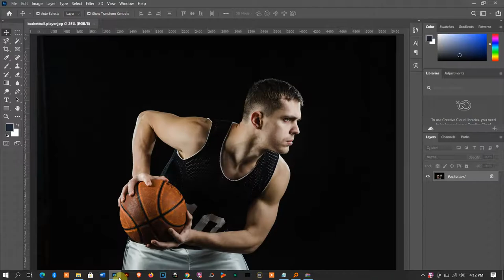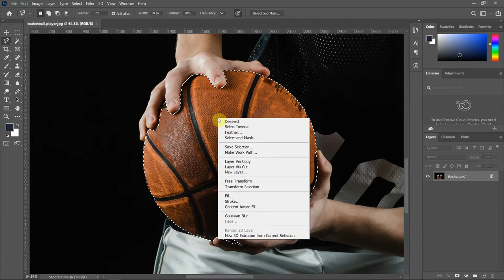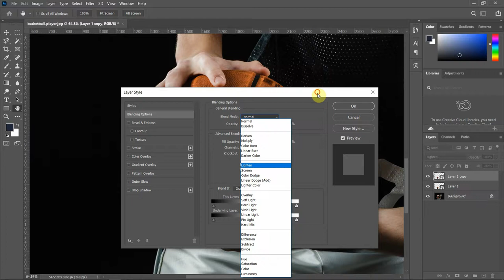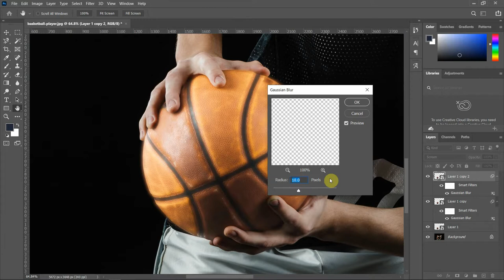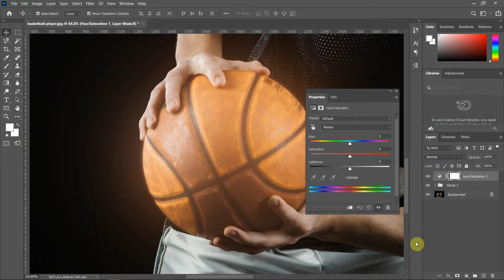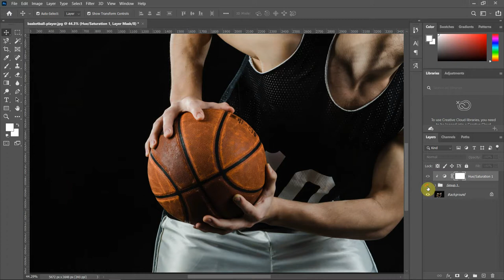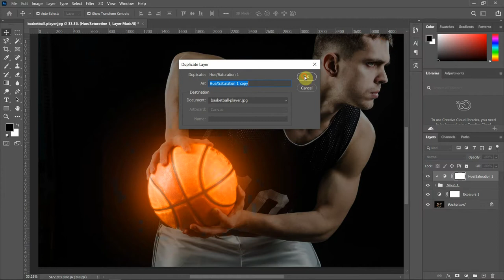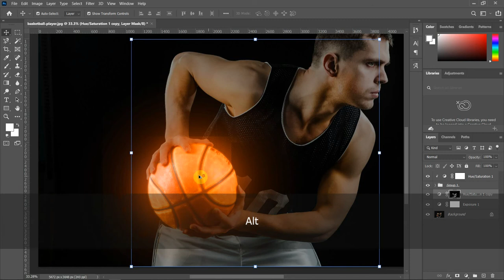Ball Glow Effect Photoshop Tutorial - Basketball Glowing Effect In Photoshop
Glow Effect Photoshop Tutorial: This is a step by step tutorial on how to create glow effect on any image in Adobe Photoshop.